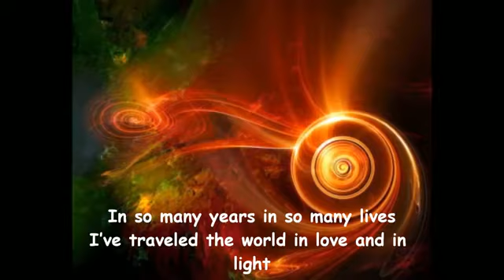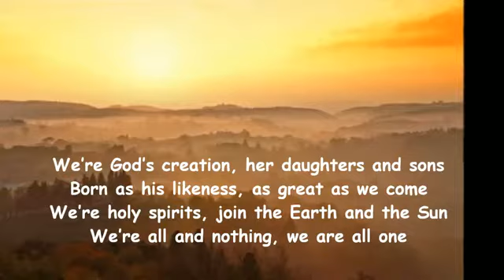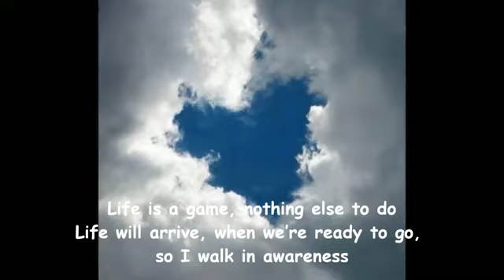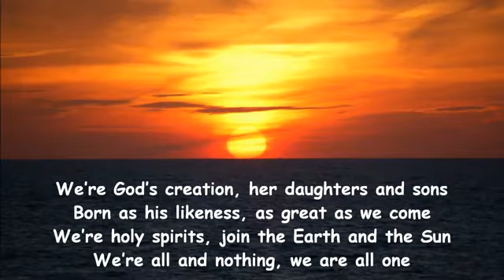All One Eva K. Anderson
Video by Kolanuss95